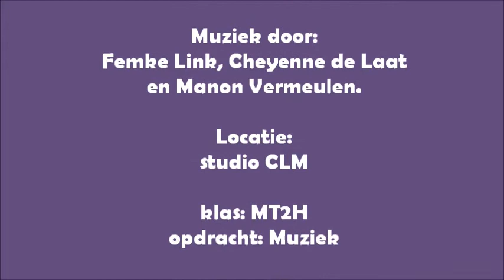film muziek FCM Terheijden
Project tbv muziek mrt 2012